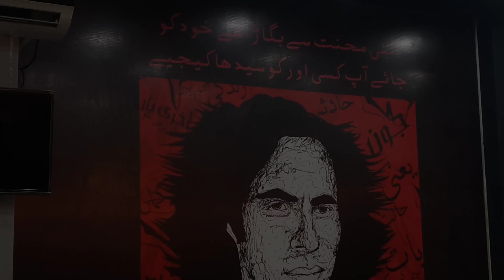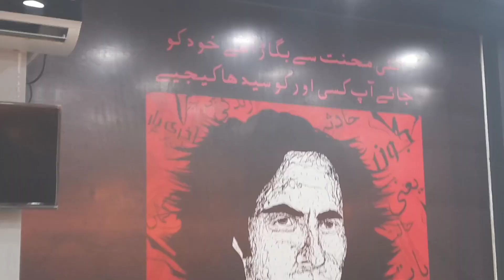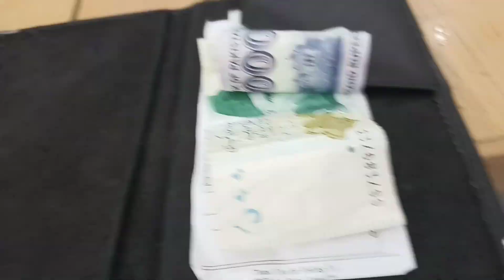Eid_ul_adha🐑First day|| Did not eat meat 🍖|| Hamid Liaqat Vlog